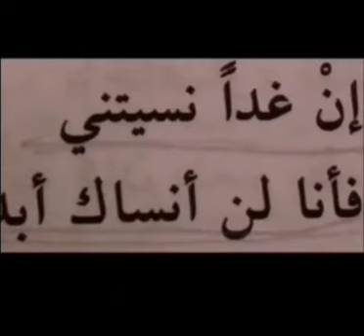حالات واتس حالات حزينة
حزن